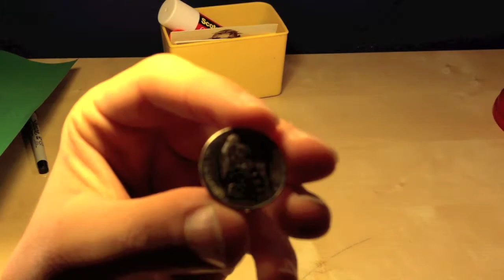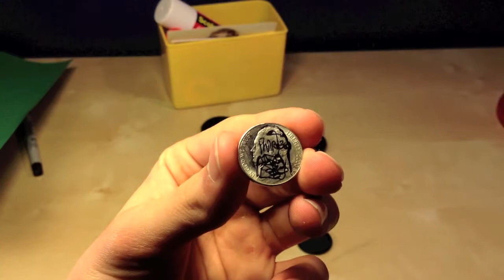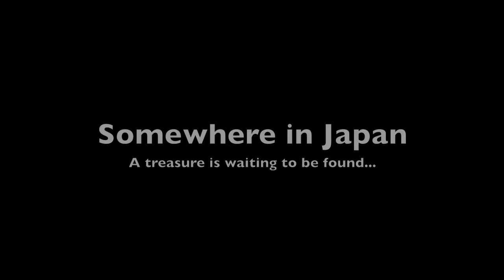Christmas Special Part 1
I hope you enjoyed it! Part 2 will release tomorrow, December 24th so be sure to check back!